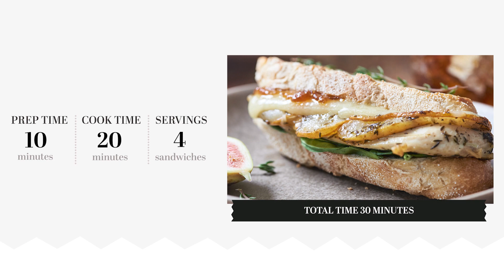Chicken and Pear Panini Recipe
Pressed between slices of crusty bread, this lemony thyme chicken and caramelized pears melts into a salty-sweet panini topped with white cheddar and fig jam. The fall-forward sandwich is the perfect way to welcome those first crisp, colder days of autumn (and if it's not cold yet, it pairs well with salad, too).